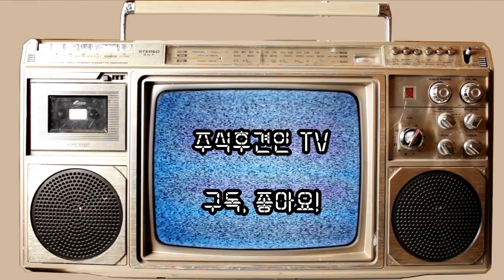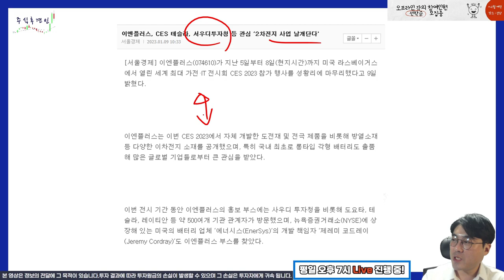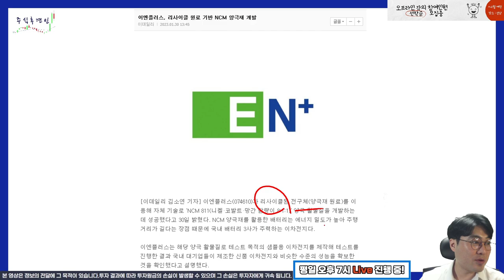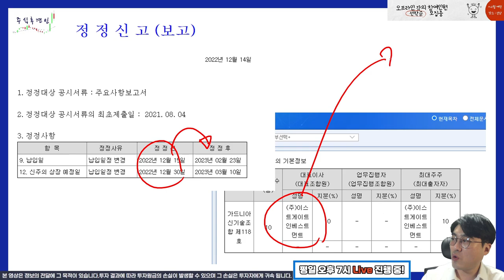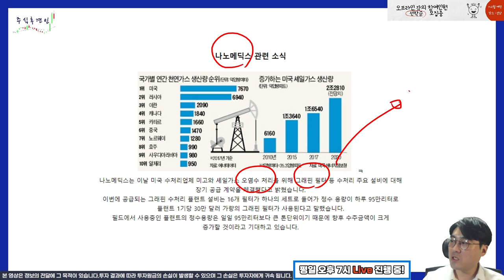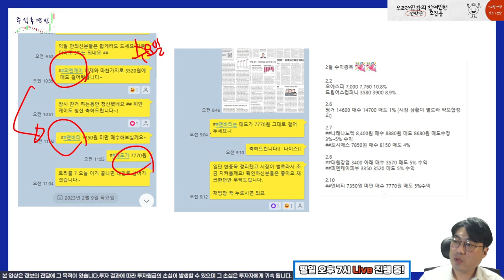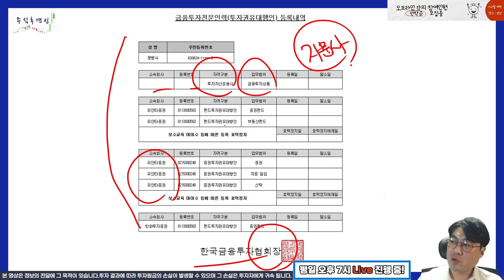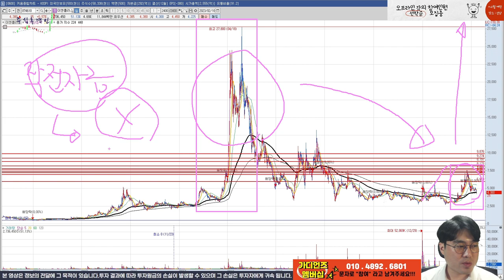👮‍♀금감원과 경찰이 탈출할 시간을 줄때 탈출하세요! 👮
채널에 가입하여 혜택을 누려보세요.